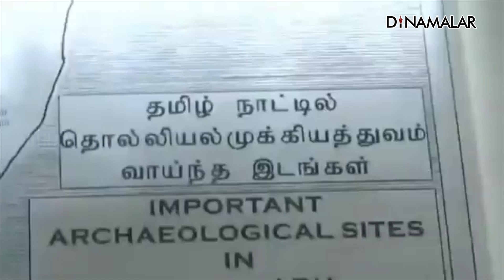கீழடி அருங்காட்சியகத்தின் சிறப்பம்சங்கள்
3D வடிவில் தொல்பொருட்கள்
டச் ஸ்கிரீனில் தமிழர் விளையாட்டு